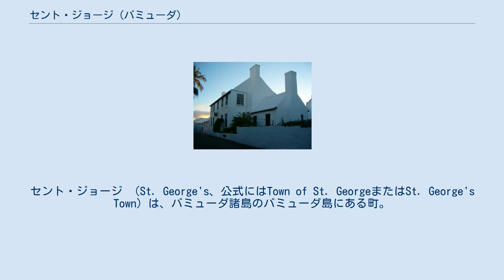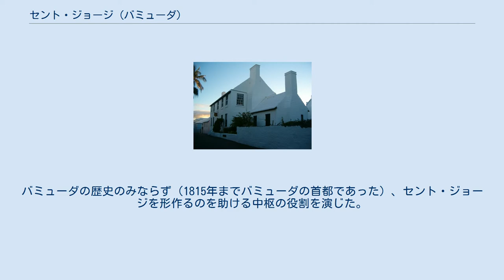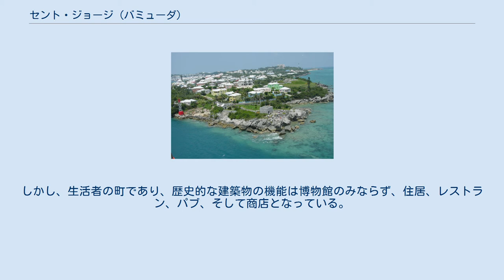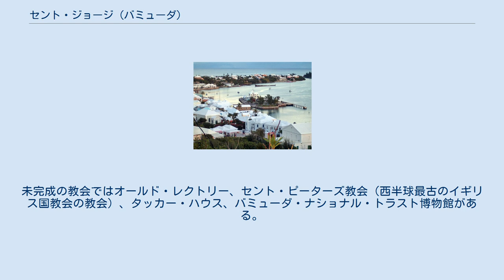セント・ジョージ (バミューダ)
セント・ジョージ （St. George's、公式にはTown of St. GeorgeまたはSt. George's Town）は、バミューダ諸島のバミューダ島にある町。
 ステイト・ハウス。
1620年から、首都がハミルトンへ移転する1815年までバミューダ議会が置かれていた セント・ピーターズ教会 ステュアート・ホール バミューダ諸島中最初に定住が進められた町であり、今日でもアメリカ州最古のイギリス植民地とされている（イギリスが最初に開拓に成功した北米植民地であるジェームズタウンは1699年に近郊のウィリアムズバーグへ街を移転しているため、現在では遺構が残るのみで人は住んでいない）。
 セント・ジョージに初めて定住が始まったのは、最初のイングランド人植民者が偶然にバミューダ島に到来してから3年後の1612年だった。
1609年、イングランド人植民者たちによるバージニア植民地ジェームズタウン開拓のための第3次支援団であった9艘の船団の内、シー・ヴェンチュア号がハリケーンに巻き込まれ、バミューダ沖で漂流した。
この船は、慎重に珊瑚礁内を進んでセント・ジョージズ島へ降り立った。
この植民者たちはイングランド海軍提督ジョージ・ソマーズと陸軍大将トーマス・ゲイツ（バージニア植民地の町ジェームズタウンの総督）に率いられた。
生存者たちは新たに2隻の船をつくり、1610年にほとんどの人々がジェームズタウンを目指して旅を再開したが、その後もバージニア会社は島の所有を主張した。
そのときにシー・ヴェンチュア号から残った3人の男性たちと、1612年に新たに送り込まれた60人の植民団が、隣のセント・デイヴィッズ島での短い滞在の後、悪天候時には船を守れるように遮蔽されている入り江にセント・ジョージの建設を始めた。
 1615年、バージニア会社の株主たちは、北米植民のための二つ目の会社であるサマーズ諸島会社を設立した。
この会社は1686年に解散するまでバミューダの統治を行った。
 この小さな町は歴史的に無視できない重要な場所とされる。
バミューダの歴史のみならず（1815年までバミューダの首都であった）、セント・ジョージを形作るのを助ける中枢の役割を演じた。
アメリカ独立戦争中、バミューダ住民は弾薬庫から必要とされた火薬を盗んでいた（弾薬庫はセント・ジョージを防衛する近隣の砦に供給されたもの）。
当時バミューダ島北端の町トバッコ・ベイからジョージ・ワシントンの元へ密輸されていた。
彼らはおそらく、セント・ジョージを拠点とする貿易をしていた荒廃したアメリカ連合国へ軍需品供給をして、南北戦争を長引かせた。
 現在、セント・ジョージの歴史文化財は基本的に首都ハミルトンの経済発展によって手つかずのままである。
建物のほとんどは17世紀から19世紀にかけ建てられたもので、名士たちは後世の変化のあらゆるしるしを隠し、町の景観を破壊しかねない発達を妨げる熟考した上の努力を行ってきた。
例えば、電気やガスの配管、電話線などは地中に埋設され、街灯は町が栄えた時代の様式を採用している。
バーバーズ・アレイやアント・ペギーズ・レーンなどの狭い通りは、数世紀前の姿をとどめている。
 セント・ジョージには無駄な遺物はない。
しかし、生活者の町であり、歴史的な建築物の機能は博物館のみならず、住居、レストラン、パブ、そして商店となっている。
中心部のキングズ・スクエアでは、タウン・ホールと観光サービス局が側に立つ。
広場にはさらし台のレプリカ、そしてかつて港へ醜聞の渦中の女性を沈めるのに使用されたという水責め椅子のレプリカがある。
現在、地元ボランティアたちはこの風変わりな処罰をイベントとして復活させようとしている。
 セント・ジョージ港内にあるオードナンス島はキングズ・スクエアの南に位置し、小さな橋で結ばれている。
そこには難破船に乗員たちによってつくられた2隻の船の一つデリヴァランス号の模型があり、彼らを指揮したジョージ・ソマーズの等身大ブロンズ像がある。
 町周囲の場所と同じく、オールド・ステイト・ハウス（1620年に建てられた最初の石造りの建物。バミューダ議会が置かれており諸島最古の建物である）のような多くの歴史的な場所がある。
未完成の教会ではオールド・レクトリー、セント・ピーターズ教会（西半球最古のイギリス国...